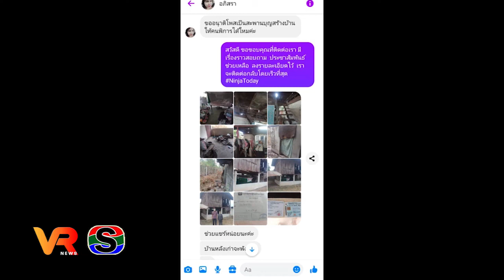คนอุบลไม่ทิ้งกันสมทบทุนสร้างบ้านคนพิการด้อยโอกาสหลังพายุถล่มเสาหัก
นักธุรกิจภาคเอกชน  ฝ่ายปกครองจับมือสร้างบ้านให้สาวพิการด้อยโอกาส บ้านทรุดโทรมปลวกกินทั้งหลังล่าสุดพายุเข้าทำเสาหักหวั่นบ้านถล่มทับ